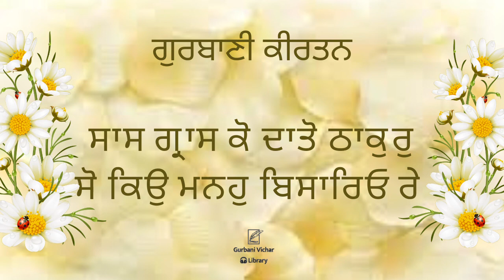Saas Giras Ko Dato Thakur Gurbani Kirtan in Sadh-Sangat code-HKB 30B